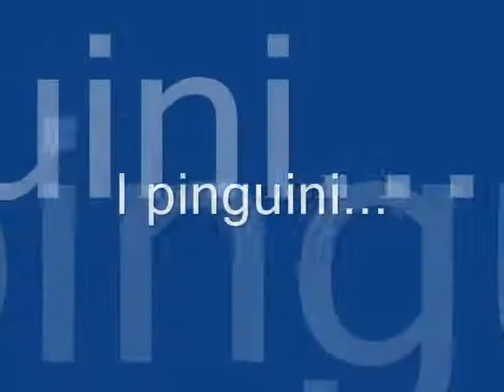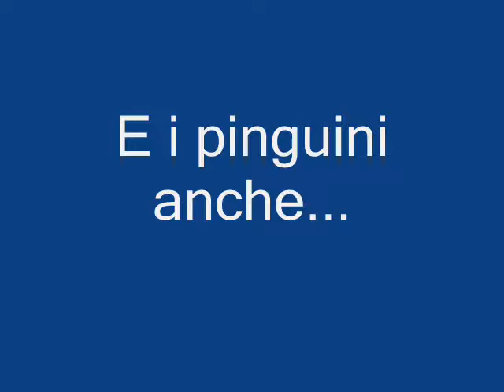~Hotel Saint George Welcome To My Life~Madagascar~2~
Ecco un pò di pezzi di Madagascar 2!!!